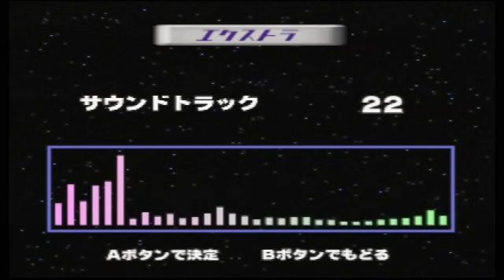NTD64 スターフォックス64 サウンド エクストラ トラック 22 Star fox Sound Extra Truck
スターフォックス64で一定条件を満たすと
視聴可能になるサウンドトラックの動画です。
自動リピートされるトラックは5分経過後は
適当な場所で切れますので了承して視聴してください。
00から49までで全部で50です。